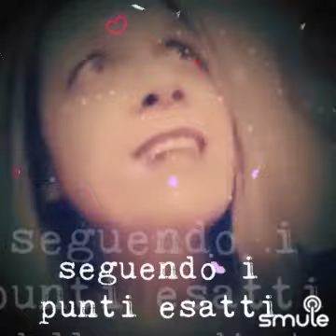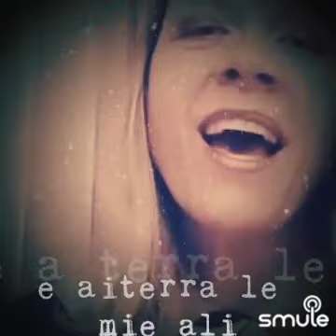Se lo senti lo sai